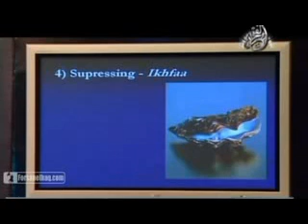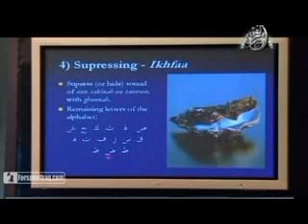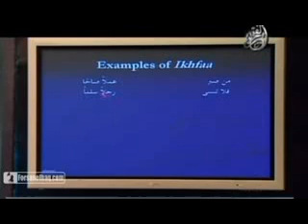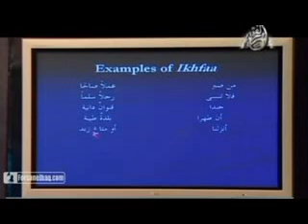Learn Tajweed with Yasir Qadhi Lesson 16of30 (WATCH LISTEN & SHARE)